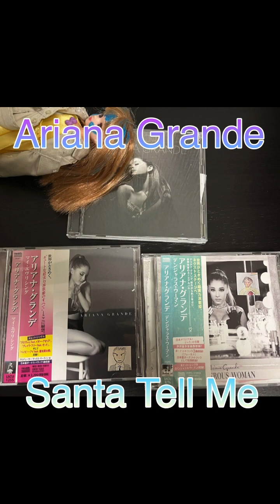CHRISTMAS31.ウメ COVER SONG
CHRISTMAS31.ウメ
COVER SONG

血,駈ける②

まま,これ見て

なになに

赤と白,種類が違うんだって

見せて

白い卵を産むのは「ジュリア」
赤い卵を産むのは「ボリスブラウン」

ボリスブラウンのほうが食いしん坊って書いてある

ほんとね,だから少し高いのかしらね

卵ってひよこになるんじゃないの

ああ,それはあれね,鶏さんのメスはオスがいなくても卵産めるから
オスなしで産んだ卵はひよこにはならないの

そうなんだ,一人で産めるの

そうね

ふーん,人間も一人で産めるの

人間は産めないわ
男と女がいないと

そうなの
一人で産めればいいのにね

どうかしらね

じゃあ僕学者さんになる

ふふ

一人でも産めるようにすればいいよね
男も女も

男も女も